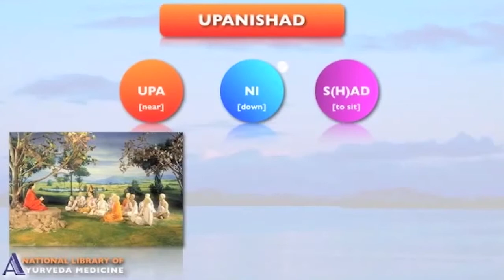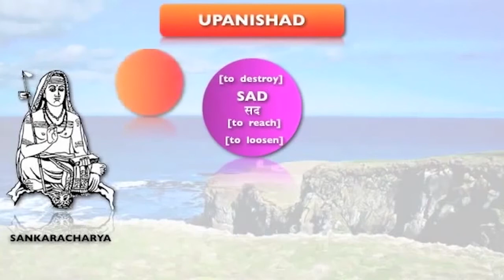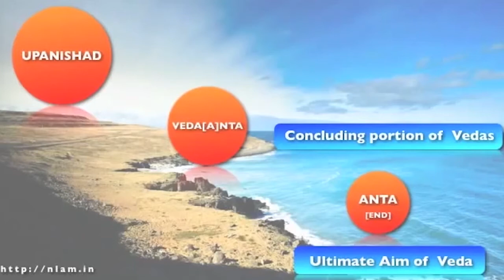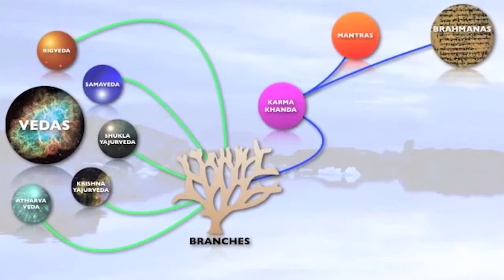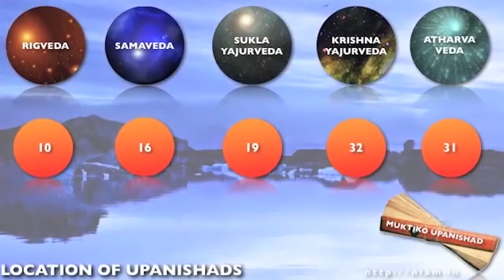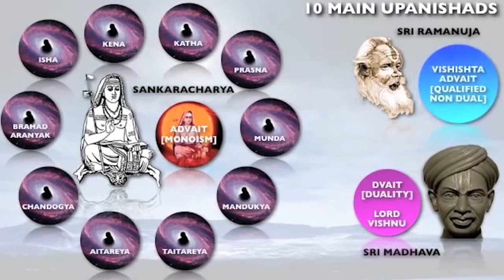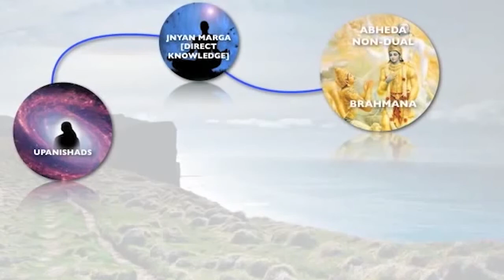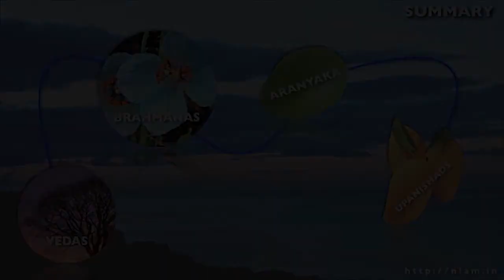Упанишады введение. Доклад "Упанишады канона Мукхья".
Мукхья — основной индуистский канон Упанишад. К нему принадлежат 11 предположительно самых древних Упанишад. Их прокомментировал Шанкара и они принимаются как шрути всеми направлениями индуизма.

Данный доклад был прочитан на монашеском форуме Всемирной Общины Санатана Дхармы "Дхарма Маха Сабха" (Великое собрание Дхармы).

✨ Вы можете оказать поддержку Гуру и монашеской сангхе:

➡️ 1. Тинькофф:
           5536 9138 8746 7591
           Веденеев Иван
➡️ 2. BancoPosta (Италия - евро):
           Ivan Vedeneev
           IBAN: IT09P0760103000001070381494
           BIC/SWIFT: BPPIITRRXXX
           MasterCard: 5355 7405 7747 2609
➡️ 3. Криптовалюта:
           USDT/USDC, TRC20:
           TCuuaT3AeS4mdm3xnWsq1LpgEdfcreEERo
➡️ 4. Приватбанк:
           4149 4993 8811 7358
           Vedeneev Ivan

Намасте! 🙏